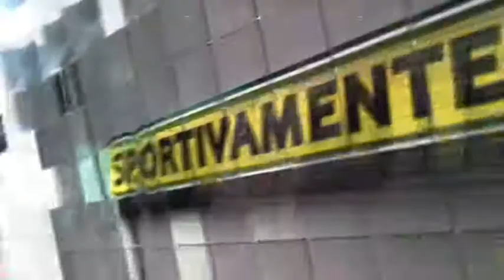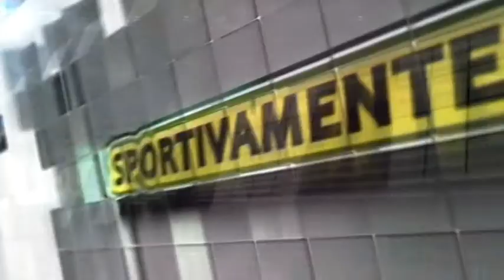Sportivamente del 8 marzo 2015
Sportivamente edizione del 8 marzo 2015